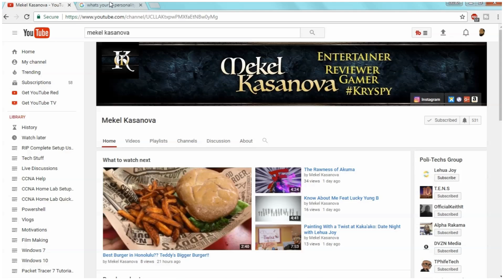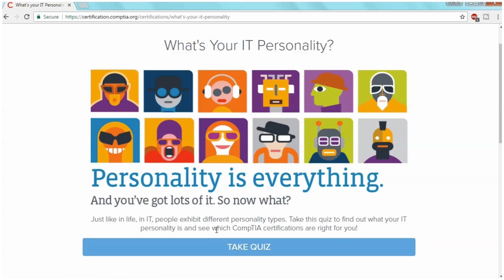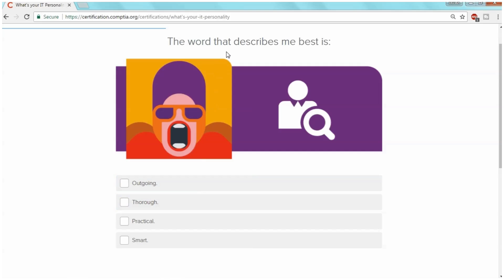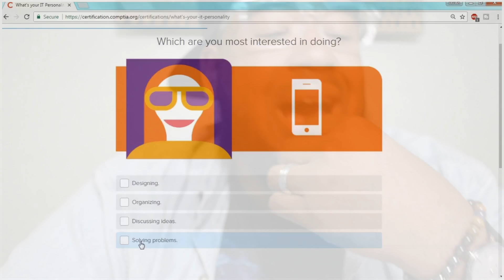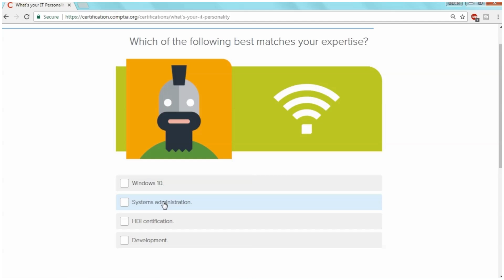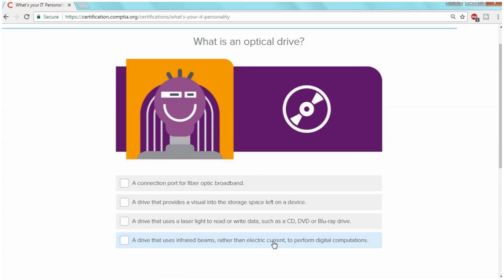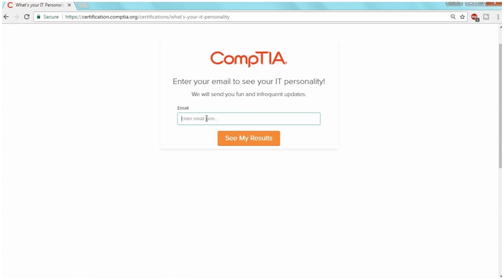What's your I.T. personality?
Have you ever wondered whats your I.T. personality?
Have you ever wondered which field in I.T. would be best for you?
Well Comptia has created a quiz just for this question.

In this video we review Comptia's "Whats your I.T. Personality Quiz."  This quiz can help you determine which field you are best suited for.  Its a recommendation and you should explore multiple fields until you find the field that you are most interested in.  If you have any questions please leave them in the comment section below.

Here are some helpful books!